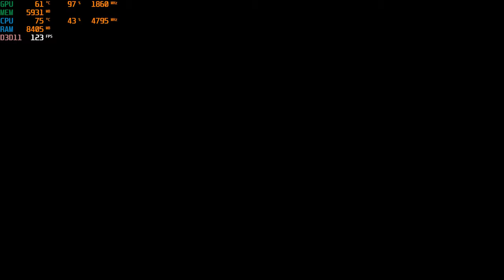Days Gone PC - Rtx 3070 +i7 8700K / 1440p gameplay part -2